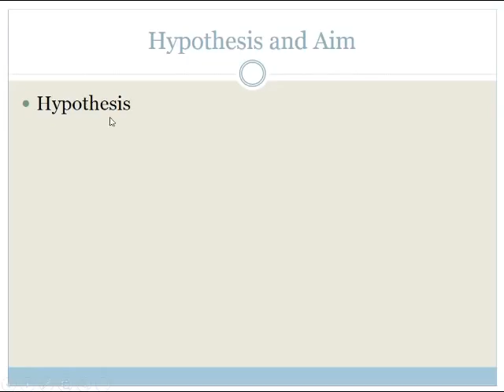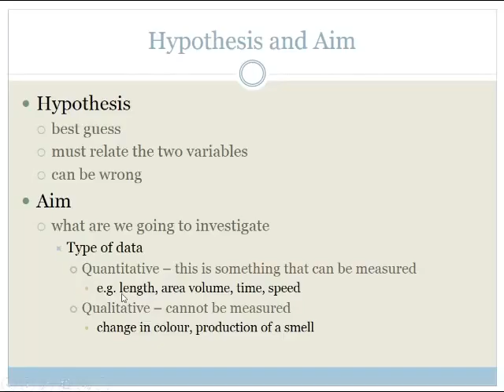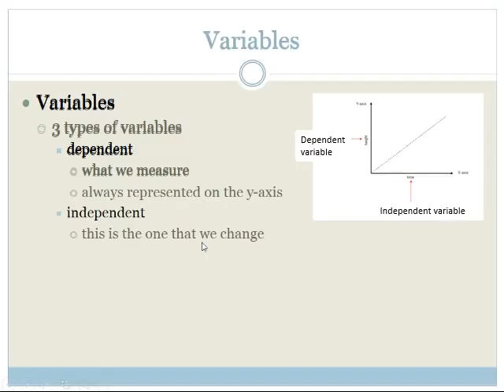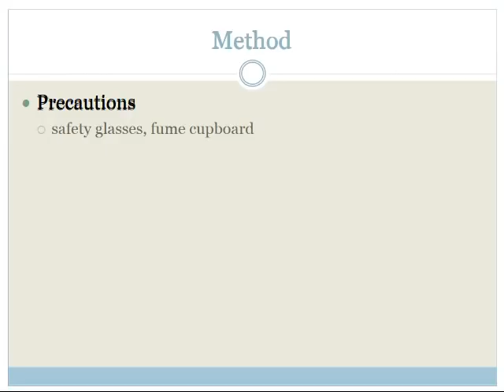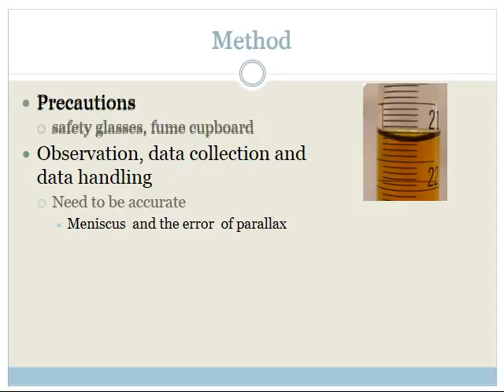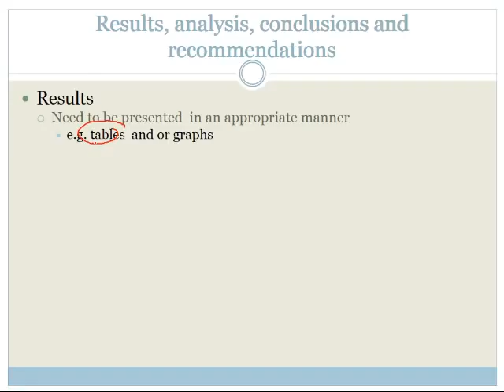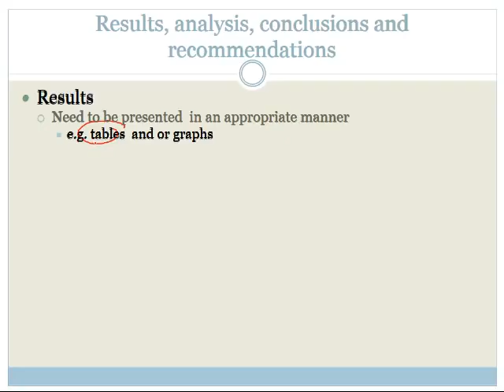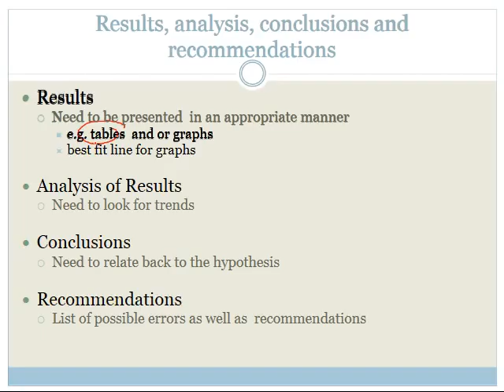Week 1 Lesson 1 Skills for Practical Investigation 1